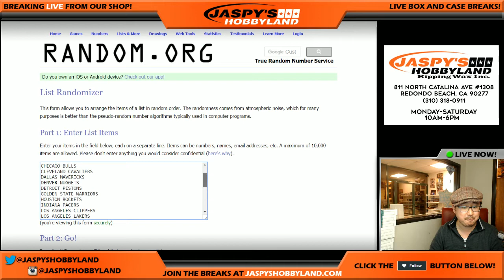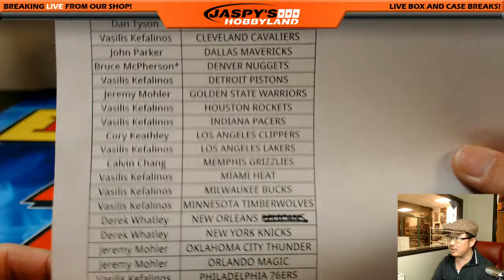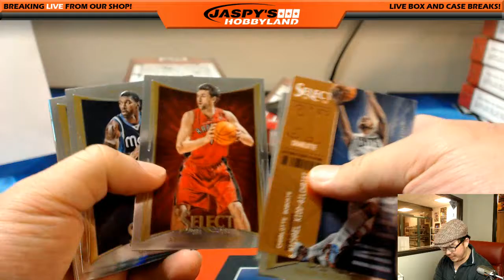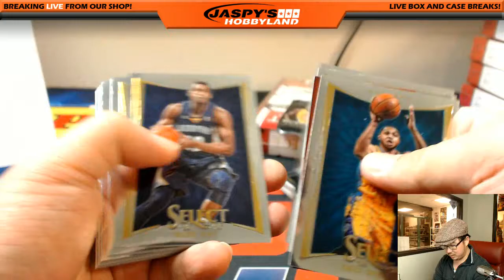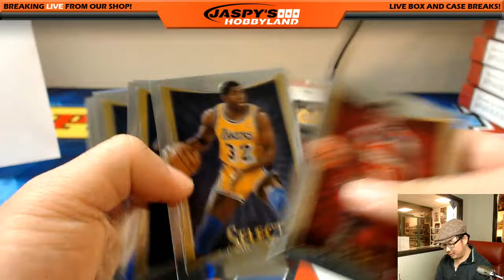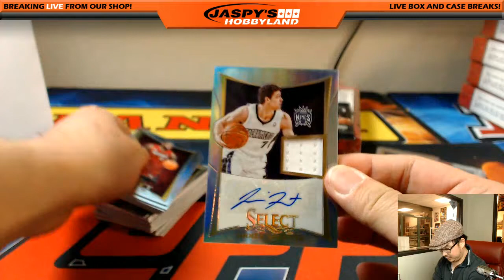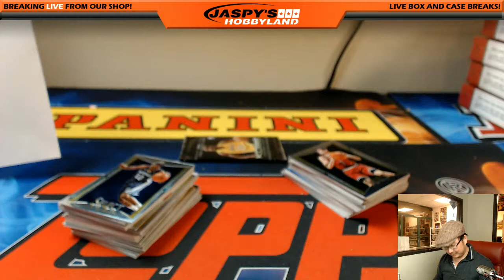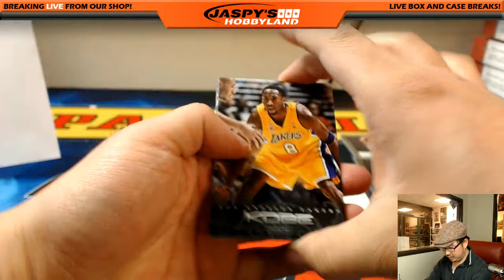02/23/17 [4Box (1/3) RANDOM TEAM] #1 - 2012-13 Panini Select NBA Basketball